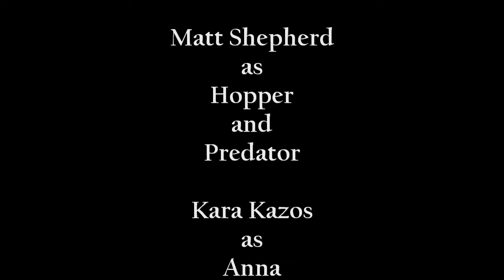PREDATOR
A Chicken Legs Production
The rewrite of Predator